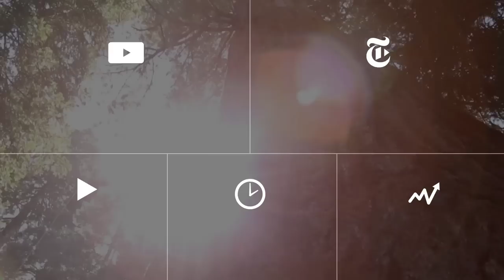'A Most Wanted Man' | Anatomy of a Scene w/ Director Anton Corbijn | The New York Times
Anton Corbijn narrates a sequence from his film featuring Philip Seymour Hoffman, Rachel McAdams and Grigoriy Dobrygin.

Produced by: Mekado Murphy